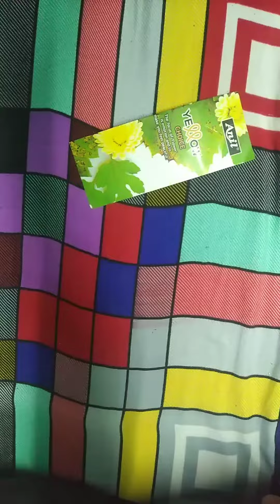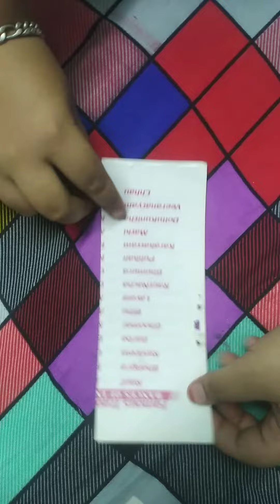homemade DIY Bluetooth speaker//DIY handmade Bluetooth speaker